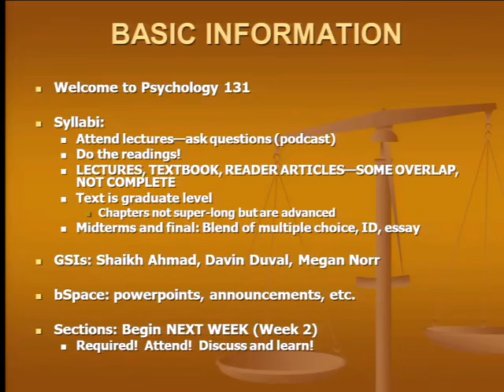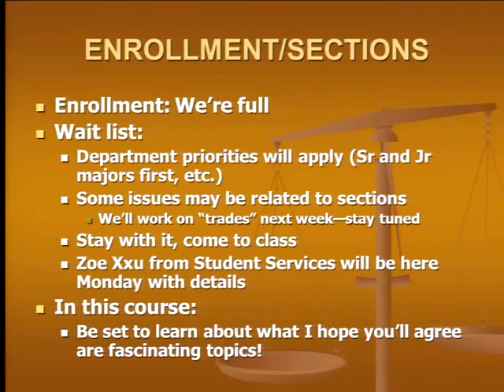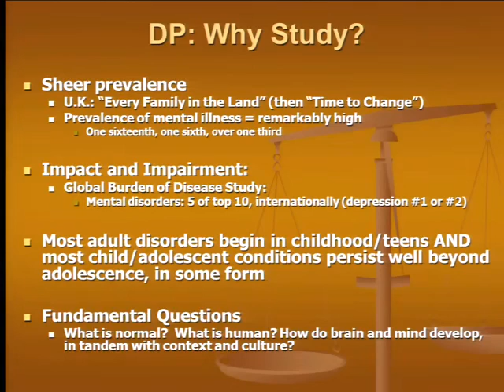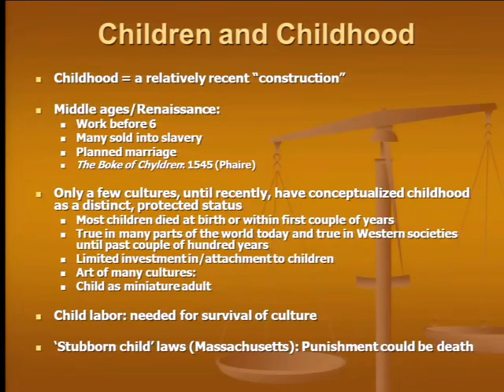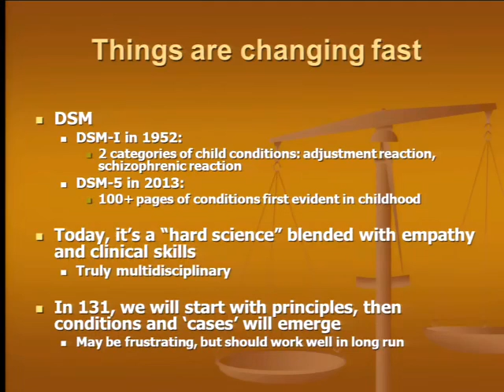2014 01 22 Psychology 131 2014 01 22000